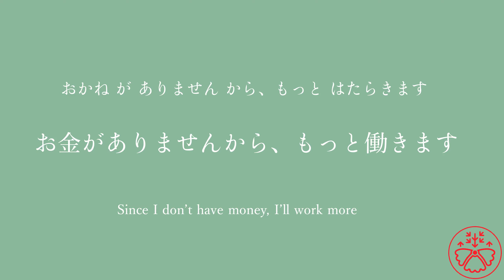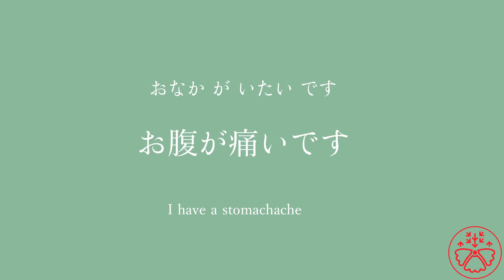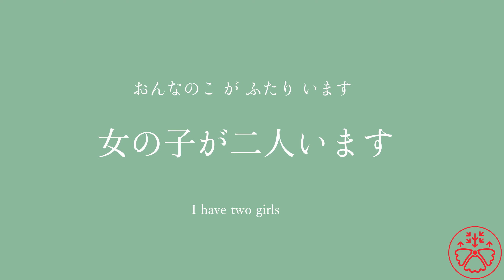Vocabulary Builder: Basic nouns 249-256/387 Japanese Learning Anki